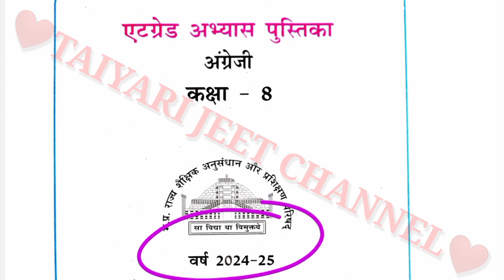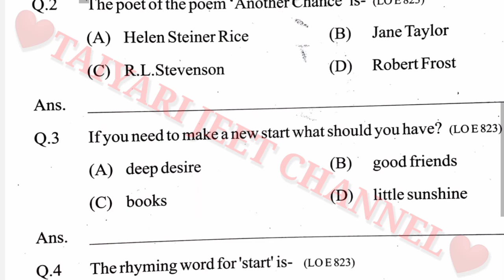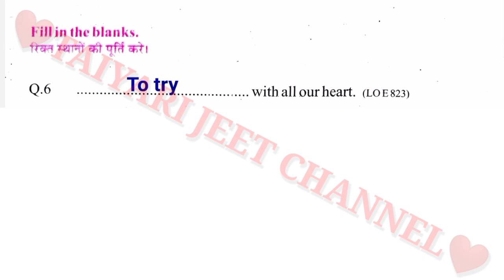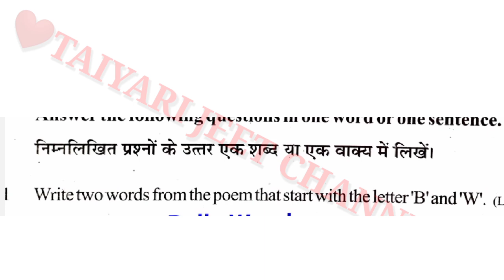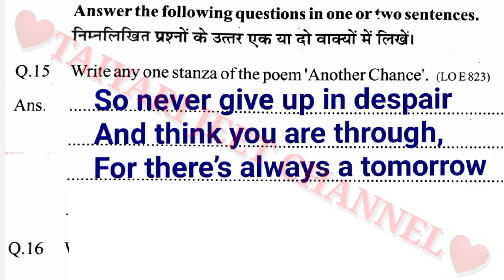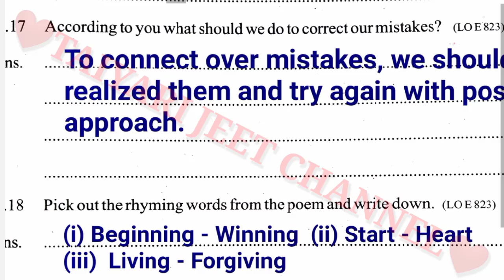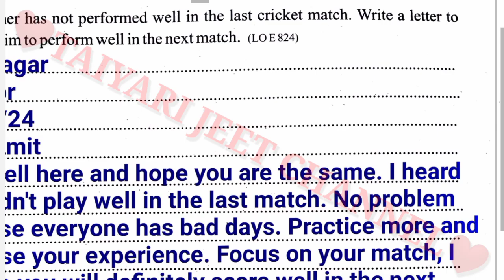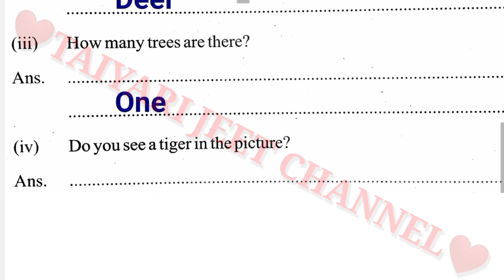एटग्रेड अभ्यास पुस्तिका कक्षा 8 अंग्रेजी पाठ 1 // Kaksha 8 Angreji Atgrade Abhyas Pustika 2024 25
kaksha 8 atgrade angreji Abhyas pustika 2024 25
कक्षा 8 अंग्रेजी पाठ 1 एटग्रेड अभ्यास पुस्तिका 2024 25 के उत्तर
Kaksha 8 Angreji Atgrade Book solution
kaksha 8 angreji atgrade Abhyas pustika 2024 25 ke hal
कक्षा 8 अंग्रेजी ऐठ ग्रेड अभ्यास पुस्तिका पाठ 1 के उत्तर
Class 8 English Lesson 1 another chance question  answer